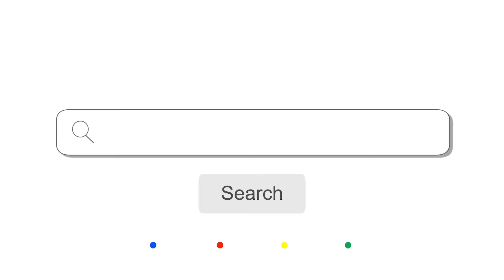What Are the Current Interest Rates?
Get your mortgage questions answered by Tom Stone in Heber City, Utah